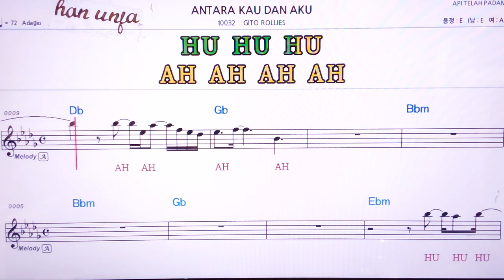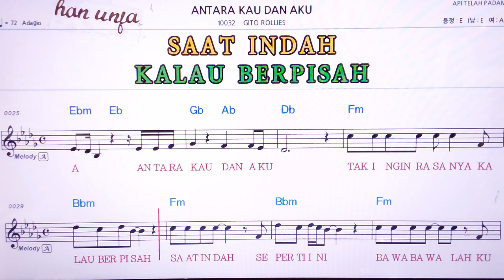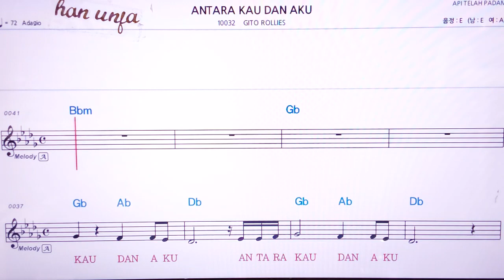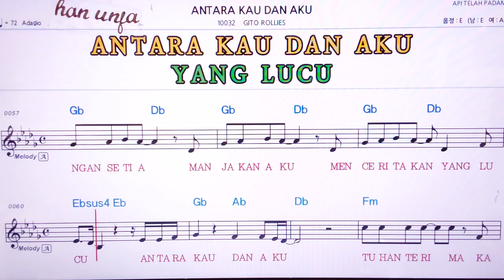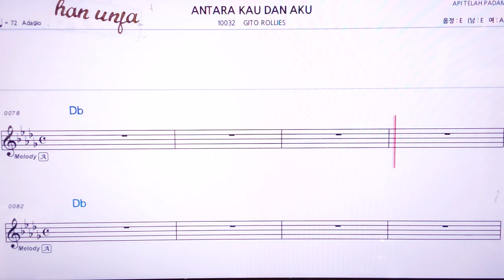💖ANTARA KAU DAN AKLRI/GITO ROLLIES 👍MR,가라오케 악보 코드 가사 ,Karaoke반주